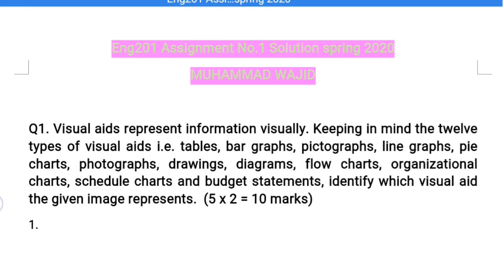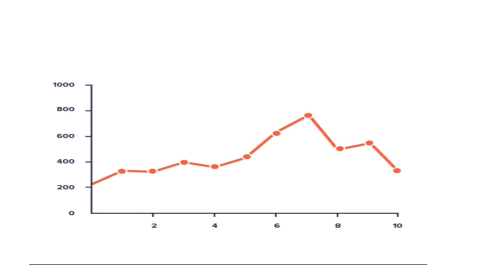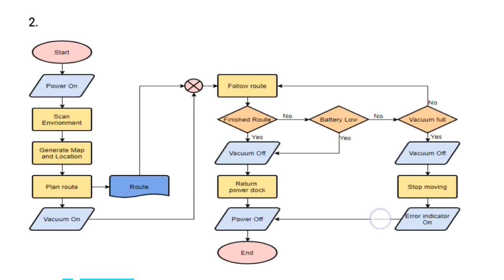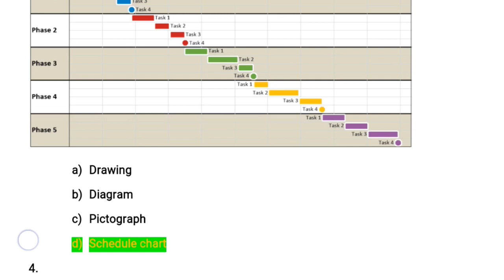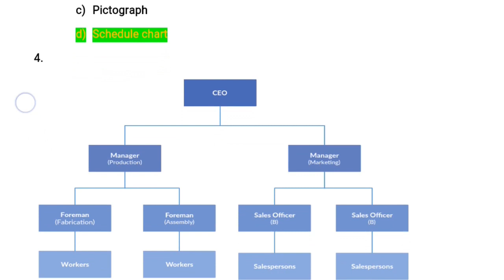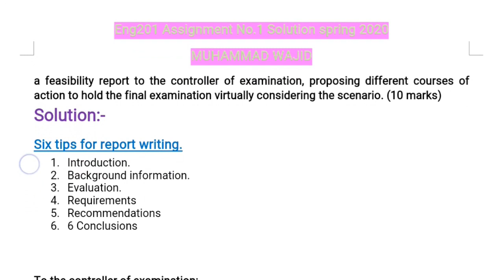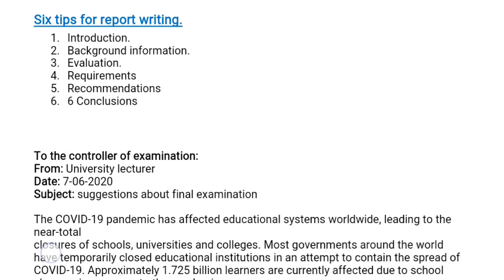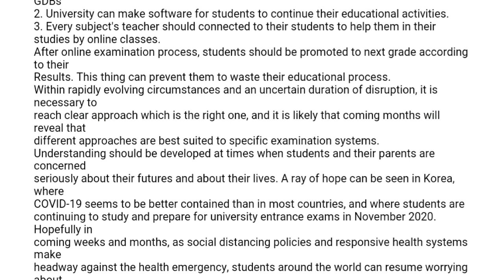ENG201 assignment 1 solution ~ eng201 assignment 1 solution spring 2020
To download the solution file of this assignment click on the given link given